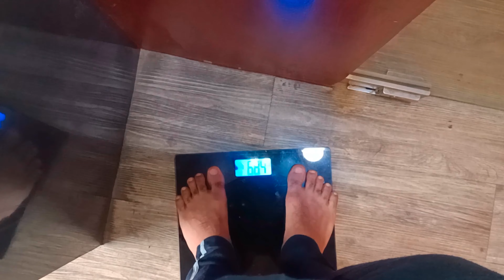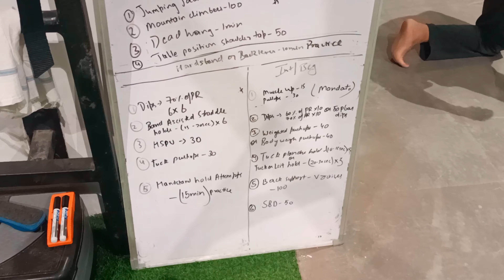First vlog in gym 😜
Checkout MuscleBlaze's Amazing Nuts & Seeds Trail Mix.